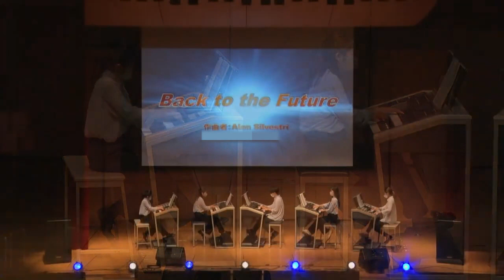Back to the Future ~エレクトーン演奏~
作曲：Alan Silvestri

1985年に公開され、瞬く間に大ヒットを記録した映画『バック•トゥ•ザ•フューチャー』よりメインテーマを演奏します！
タイムスリップして不思議な冒険をしているかのような世界観を、5人で息を合わせて再現しますので、お楽しみに！✨

【早稲田大学エレクトーンサークルAUGMENT】